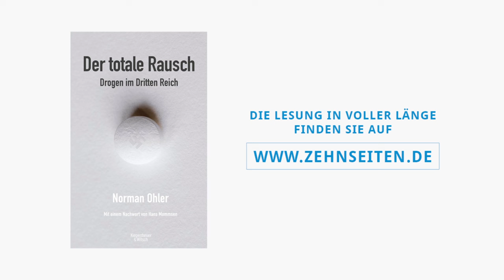Norman Ohler liest aus "Der totale Rausch"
Über Drogen im Dritten Reich ist bislang wenig bekannt. Norman Ohler geht den Tätern von damals buchstäblich unter die Haut und schaut direkt in ihre Blutbahnen hinein. Arisch rein ging es darin nicht zu, sondern chemisch deutsch – und ziemlich toxisch. Wo die Ideologie für Fanatismus und »Endsieg« nicht mehr ausreichte, wurde hemmungslos nachgeholfen, während man offiziell eine strikte Politik der »Rauschgiftbekämpfung« betrieb. Als Deutschland 1940 Frankreich überfiel, standen die Soldaten der Wehrmacht unter 35 Millionen Dosierungen Pervitin. Das Präparat – heute als Crystal Meth bekannt – war damals in jeder Apotheke erhältlich, machte den Blitzkrieg erst möglich und wurde zur Volksdroge im NS-Staat. Auch der vermeintliche Abstinenzler Hitler griff gerne zur pharmakologischen Stimulanz: Als er im Winter 1944 seine letzte Offensive befehligte, kannte er längst keine nüchternen Tage mehr. Schier pausenlos erhielt er von seinem Leibarzt Theo Morell verschiedenste Dopingmittel, dubiose Hormonpräparate und auch harte Drogen gespritzt. Nur so konnte der Diktator seinen Wahn bis zum Schluss aufrechterhalten. Ohler hat bislang gesperrte Materialien ausgewertet, mit Zeitzeugen, Militärhistorikern und Medizinern gesprochen. Entstanden ist ein erschütterndes, faktengenaues Buch. Der totale Rausch wurde von dem bedeutenden Historiker Hans Mommsen begleitet, der das Nachwort beisteuert. Sein Fazit: »Dieses Buch ändert das Gesamtbild.«

© Kiepenheuer&Witsch